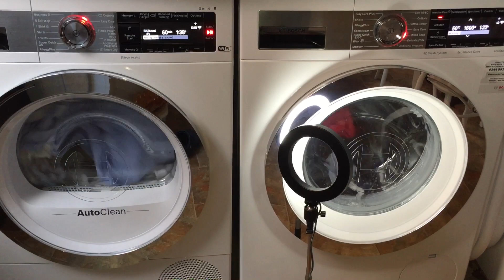Laundry in full swing